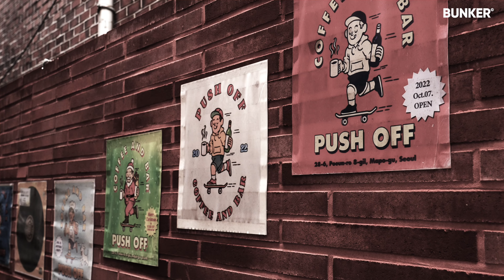제120의 폐점 @굿바이 푸쉬오프 커피앤바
9월18일을 마지막으로 푸쉬오프 커피앤바는 폐점합니다.

푸쉬오프 커피앤바
망원동 414-25
원두납품 문의
A  :: 경기도 하남대로 249번길 16-16(상산곡동) 1,2층 하남점
A  :: 서울 강남구 언주로167길 23 벙커컴퍼니 압구정점
[영상 타임라인 정리]
00:03 오프닝
00:27 인트로
00:54 푸쉬오프를 방문한 이유
02:03 폐점을 하게 된 이유
06:33 프로즌 그래스호퍼 & 프렌치 토스트
10:47 루벤 샌드위치 & 모스코 뮬
14:25 아쉬운 마음
15:00 마지막 인사